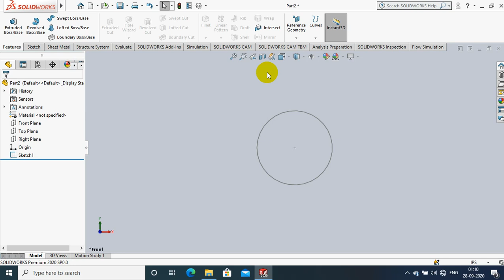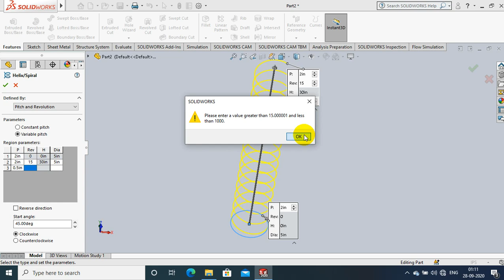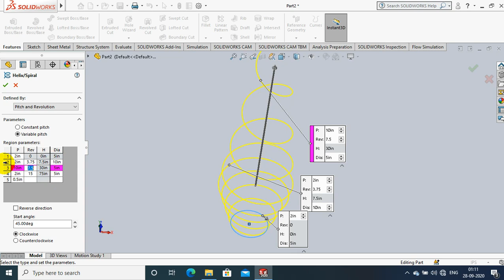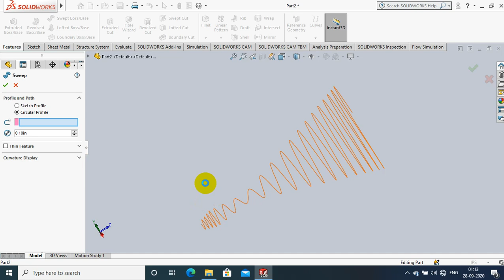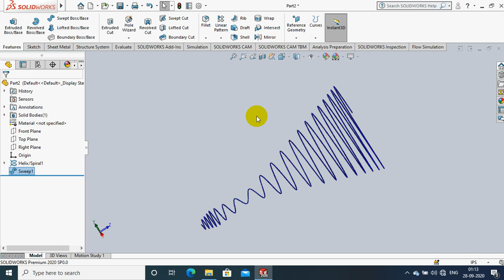HOW TO CREATE SPRING | VARIABLE PITCH & DIAMETER | SOLIDWORKS 2020